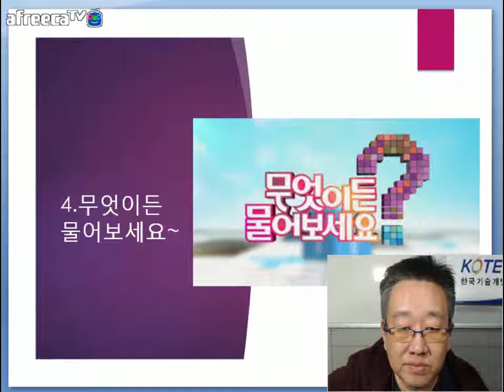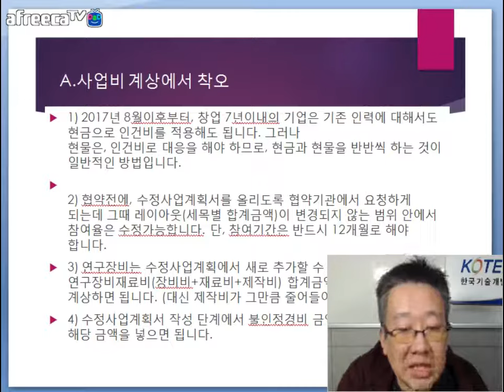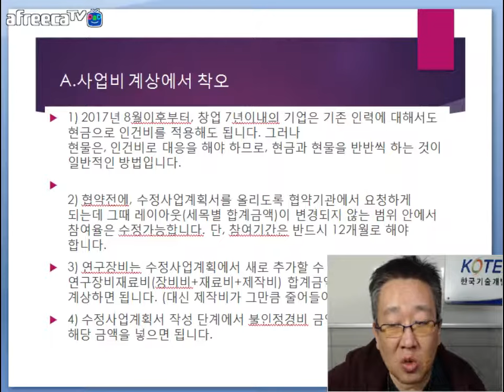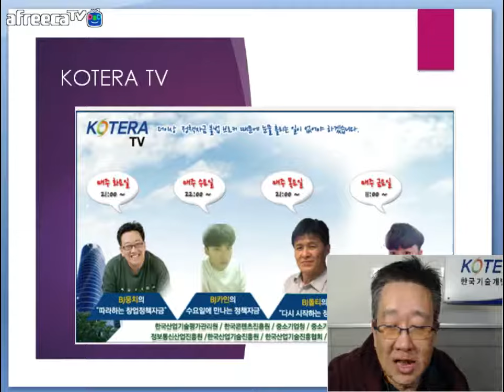[KOTERA TV] BJ뭉치의 무엇이든 물어보세요 (171017)